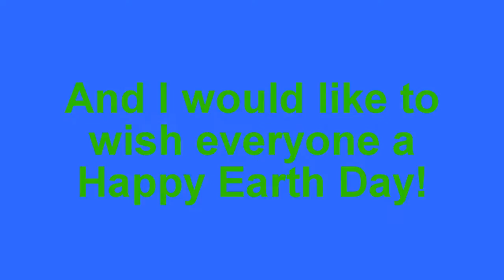[#418] Happy Earth Day!